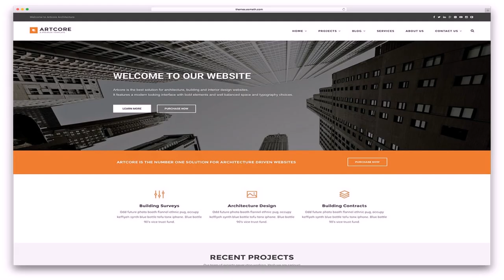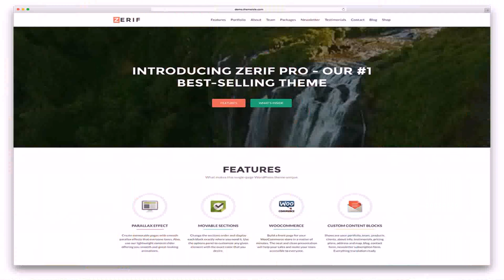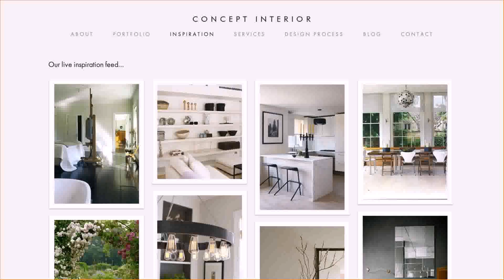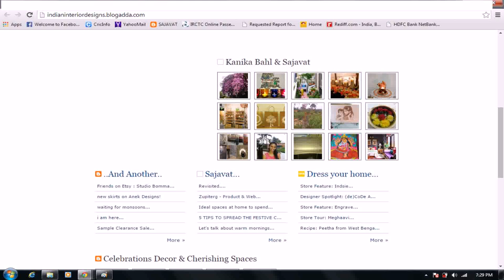Best Indian Interior Design Websites